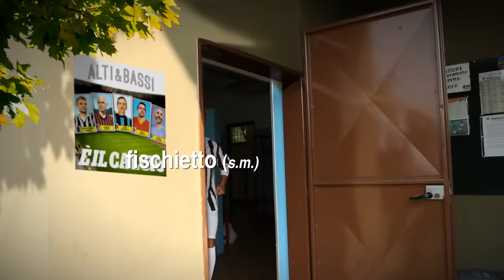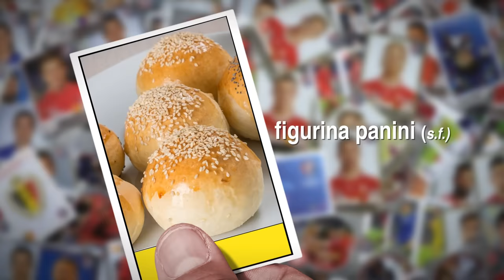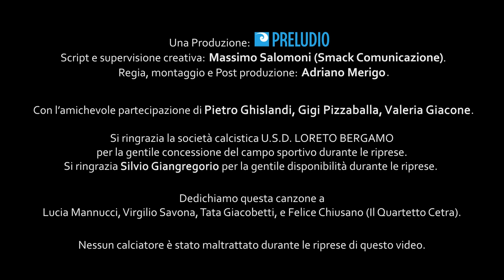ALTI & BASSI - È IL CALCIO [Official Video]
È il calcio è il nuovo videoclip degli ALTI & BASSI.
Dedicato alla memoria del QUARTETTO CETRA: Lucia Mannucci, Virgilio Savona, Tata Giacobetti, Felice Chiusano.
Una Produzione: PRELUDIO srl
Script e supervisione creativa: Massimo Salomoni (Smack Comunicazione);
Regia, montaggio e Post produzione: Adriano Merigo;
Con l'amichevole partecipazione di Pietro Ghislandi, Gigi Pizzaballa e Valeria Giacone.
Si ringrazia la società calcistica USD Loreto BERGAMO per la gentile concessione del campo sportivo durante le riprese.
LYRICS - TESTO
È IL CALCIO (A.T. Gambetti - A. Schirò)

Zoff, Albertosi e Pizzaballa
Rivera, Riva, Pelè
in ventidue dietro a una palla
mi chiedo a volte perché
Baresi, Trapattoni con Maldini e il suo papà
han fatto grande il calcio a Milan
Zanetti, Boninsegna
Meazza, Rumenigge
Se cambi il rosso col blu
Zenga, Albertini, Roby Baggio
Mazzola, Causio, Kakà
in ventidue con ricco ingaggio
li spendon tutti? chissà…
Gentile, Cuccureddu poi Del Piero ed Higuaín
La Juve da scudetto e Champions League
Careca, Bruscolotti
Juliano, Maradona
Se scendi un poco più a sud
È questo il calcio, il calcio, il calcio per me
Scusa ma adesso non parlo con te
Lo sai col calcio, col calcio, mi scordo di te
C’è la partita dai lasciami stare
È questo il calcio, il calcio, il calcio per noi
E la domenica è un rito perché
Si sa col calcio, col calcio, scappiamo da voi
Siamo in bolletta vogliamo gridare
Bergomi, Rossi e Maccarone
Gigi Buffon, Trezeguet
in ventidue dietro a un pallone
con trattamento da re!
Meroni, Zaccarelli, Sala, Pulici e Combin
son questi i grandi nomi del Torin
De Rossi, Manfredini
Poi Totti, Pruzzo, Conti
Magica Roma Ooh Ooh
Siamo in bolletta ci vogliamo sfogare

Non molleremo, né ora né mai
Perché col calcio, col calcio, spariscono i guai
Siamo felici per novanta minuti

Se questo è il calcio, il calcio, il calcio per voi
Scusate adesso spengo la tivù
Tu sei il mio amore, amore, e ti dico che
Io mollo il calcio per stare con te